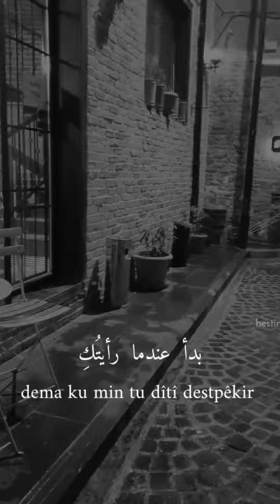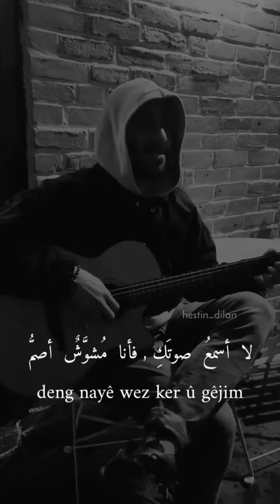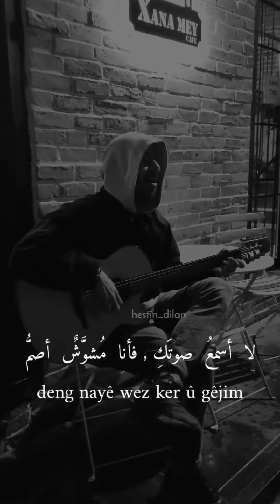أغنية كردية مترجمة - Sîdar Ferîd ( Ker û gêjim )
Sîdar Ferîd - ker û gêjim

الكلماتُ و الألحانُ : سيدار فريد
Gotin û Awaz : Sîdar Ferîd ( @sidarferid )

Ly ( AR )
تاريخي
بدأ عندما رأيتُكِ
قِصَّتي
 تُبهجُ نيرانَ وُجودِكِ
لا لا فأنا مُشوَّشٌ أصمُّ
لا أسمعُ صوتَكِ , فأنا مُشوَّشٌ أصمُّ
يا حبيبتي أنا مُشوَّشٌ و أصمُّ

Ly ( KU )
dîroka min
dema ku min tu dîtî destpêkir
çîroka min
agirê hebûna te geş dikir
na na na wez ker û gêjim
deng nayê wez ker û gêjim
way lê ez ker û gêjim